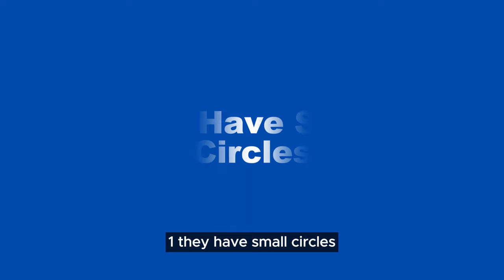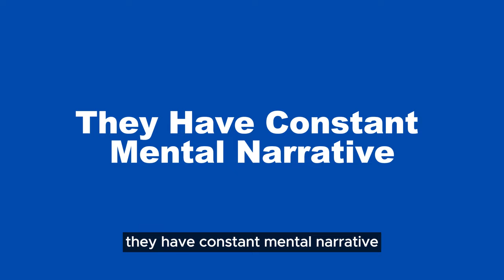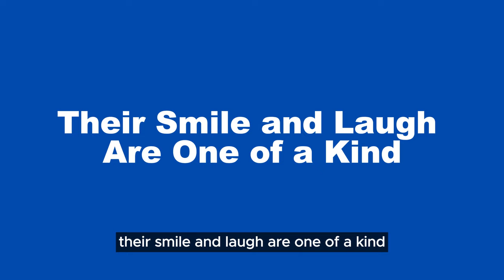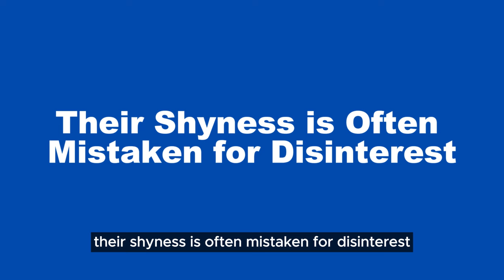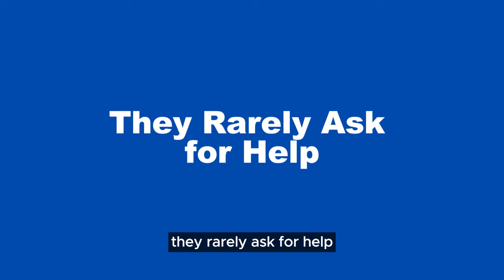Interesting Psychological Facts About Quiet People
In this video, we will learn about the fascinating psychology behind quiet people and explore the unique traits that make them stand out. From their deep thoughts and small circles of friends to their wild side once they’re comfortable, you’ll discover why the quietest people often have the most surprising personalities. Get ready to see the quiet ones in your life in a whole new way!

Resources! 💎
- To Boost Your memory! 🧠
📖✨Read Moonwalking with Einstein by Joshua Foer
You can check it out here ⇾